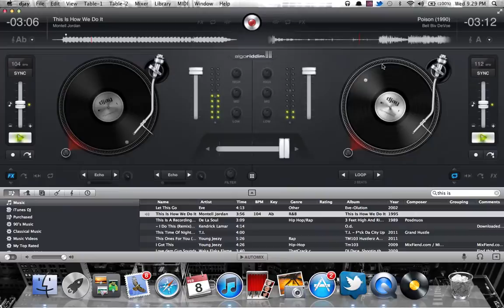Tamarick Kindrick DJ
NGHS